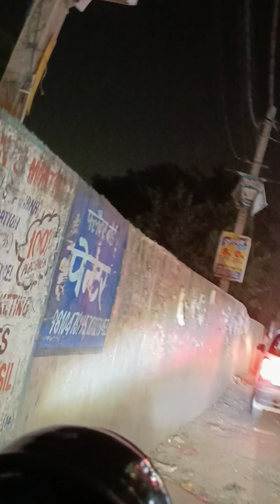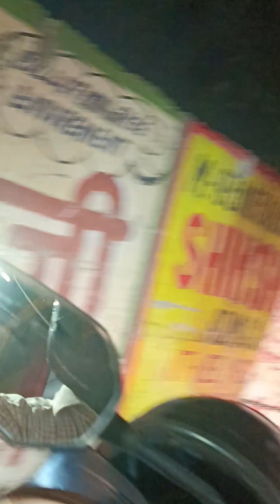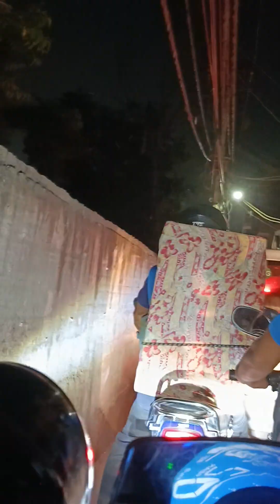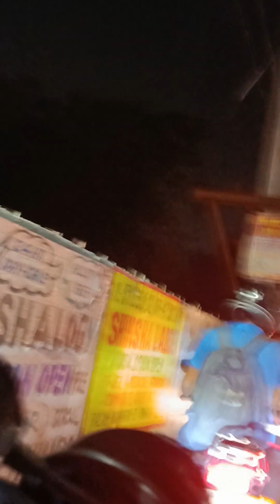Delhi live- Palam railway Pathak to Palam Raj Nagar Extension traveling by bike at night'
मेरी खामोशियां ही मेरी आवाज, मेरी पहचान है, जानो तो पहचानो रास्ते,,